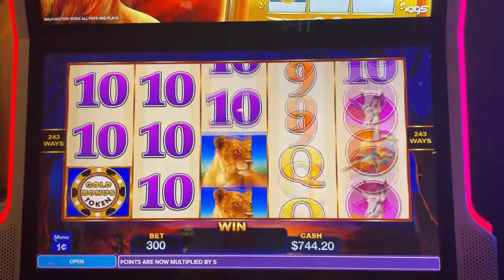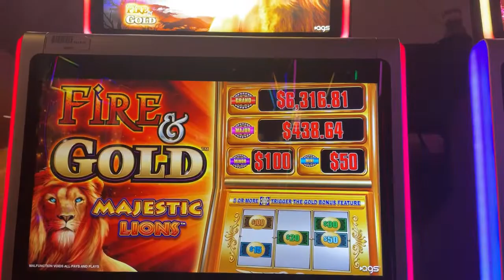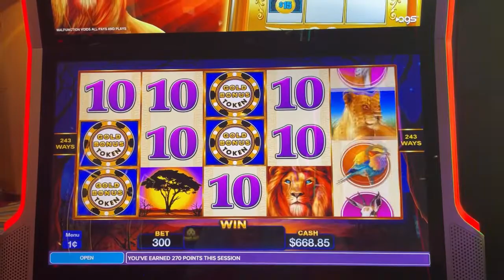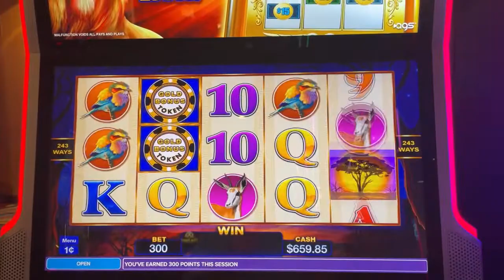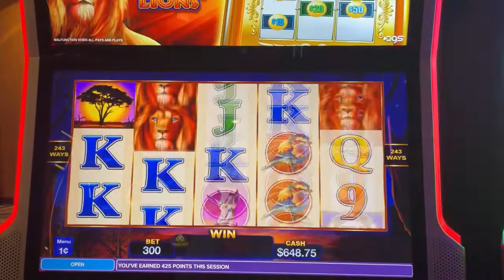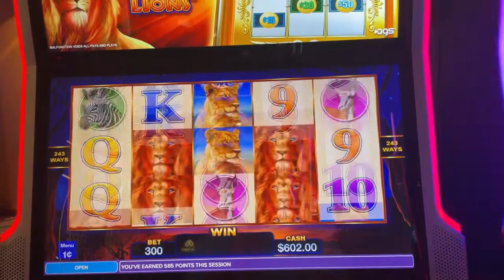Ryan Richard Slots "Fire & Gold Majestic Lions" Slot Machine at Potawatomi Hotel & Casino